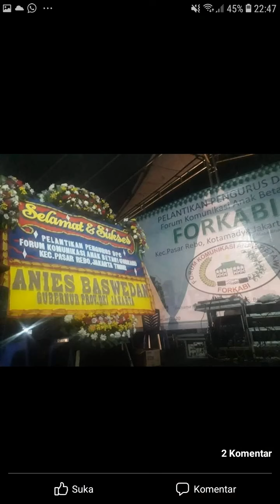FESTIFAL CIJANTUNG 2017@BUDIHARTONOCIJANTUNG1